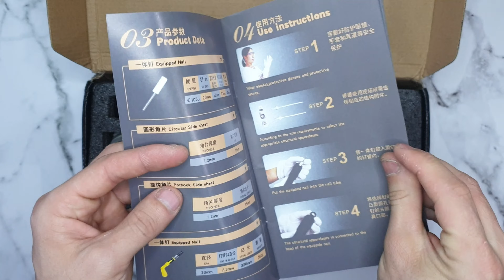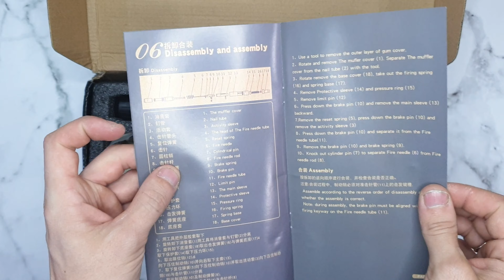Обзор Пистолет для заклепок с Aliexpress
Монтажный пистолет по бетону – это верный помощник в хозяйстве с широким спектром возможностей. Предназначен он для забивания дюбелей, при этом может забить даже в металл, в кирпич, шлакоблок и прочее.

Спецификация
Материал: металл, резина
Цвет: См. Фото
Размер: 30x11x2 см

Посылка включает в себя:
1x гвоздильщик
1 перчатки
1 очки
1x затычки для ушей
1 гаечный ключ
1x щетка